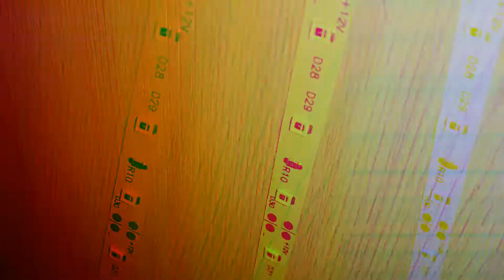Правильно ли соединили провода!? Стол с подсветкой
Подключили провода к столу с подсветкой, но не знаем верно ли? Красный плюс и черный минус или наоборот? Правильно ли соединили провода!? Съемка с квадракоптера Ryze Tello Global